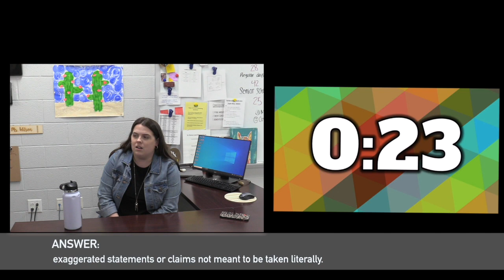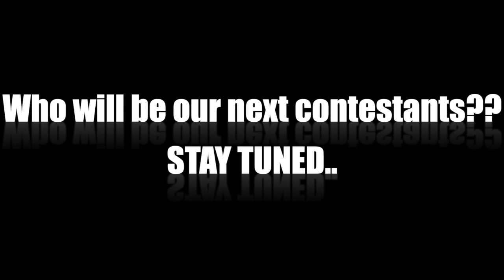LHS BDN - April 19, 2022 Student News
LHS BDN Student News - Lebanon High School Blue Devil News with Karlee Wright and Wilson Off (Family Feud Fast Money Style Trivia) - Sibling Rivalry Featuring Jeremy and Annalea Wilson April 2022

00:00
00:45
02:04 Wilson Off Trivia in the style of Family Feud Fast Money
03:27 Guidance Info
05:50 Credits